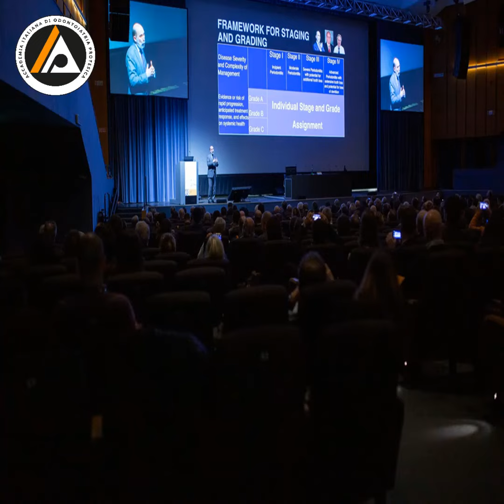Il trailer del 40° Congresso internazionale Aiop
Bologna, 19-20 novembre 2021
40° Congresso internazionale Aiop
IN PRESENZA E IN STREAMING
Il congresso in presenza si terrà presso il Palazzo della Cultura e dei Congressi (Piazza della Costituzione - Bologna). Dal momento che le normative vigenti impongono una limitazione di numero dei partecipanti, AIOP ha organizzato una diretta streaming del Congresso Internazionale in modo da poterlo seguire da remoto, interagendo con relatori e moderatori in tempo reale come se si fosse in presenza.
FORMAT TIPO TALK-SHOW TELEVISIVO
Per la prima volta il congresso avrà un format tipo talk-show televisivo per privilegiare la discussione tra relatori e moderatori e sviscerare in modo più proficuo e coinvolgente le tematiche trattate
DOMANDE IN TEMPO REALE AI RELATORI
Anche i partecipanti potranno entrare nei dibattiti sottoponendo domande in tempo reale ai relatori. Compito dei moderatori sarà quello di ottenere le risposte!
VENERDÌ 19 CI SARÀ L’ASSEMBLEA DEI SOCI
Venerdì 19 ci sarà l’assemblea dei Soci per informarli delle iniziative in programma per il 2022 e per dare voce a chi ci segue fedelmente da anni, ascoltare le loro esigenze e cercare quindi di collaborare in modo più attivo.
RELATORI DI FAMA INTERNAZIONALE COME T. MANKOO, T. LINKEVICIUS, C.SIEBER, P. RUTTEN
Come da tradizione Aiop, al Congresso parteciperanno relatori di fama internazionale come T. Mankoo, T. Linkevicius, C.Sieber, P. Rutten e molti altri ancora.
TRADUZIONE SIMULTANEA DALL’INGLESE
I relatori stranieri che parleranno in inglese verranno tradotti in simultanea dalle nostre fedelissime traduttrici. La traduzione è fruibile anche nella diretta streaming.
WORKSHOP AZIENDALI
I nostri partner aziendali hanno organizzato dei workshop per promuovere la qualità dei loro servizi e delle loro soluzioni. È un’ottima occasione per avere un contatto diretto con Aziende leader e rimanere aggiornati sulle novità.
QUESTA È AIOP!